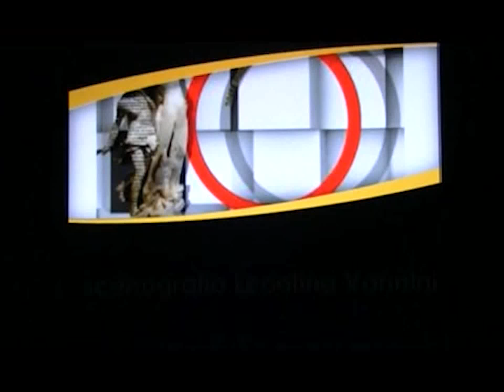UNA GIORNATA PARTICOLARE 12012018